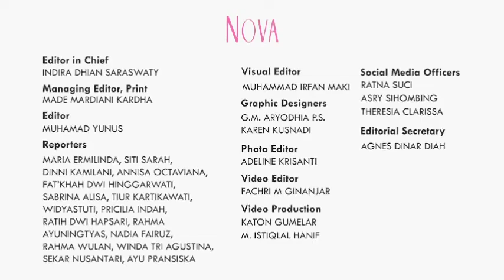Ciri-Ciri Alpha Woman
Banyak wanita yang sering dijuluki alpha woman. Tapi apa itu pengertian alpha woman dan bagaimana mengenali perempuan yang alpha woman? Dapatkan informasi lengkapnya di video ini.

00:00 Ciri-Ciri Alpha Woman
00:46 Punya Tujuan Hidup
01:00 Tidak Takut Sendiri
01:18 Menerima Perubahan
01:29 Sering Disalahpahami
01:45 Berani Ambil Resiko
02:02 Mau Belajar

EDITORIAL OFFICE
Gedung Green

ADVERTISING
Gedung Green